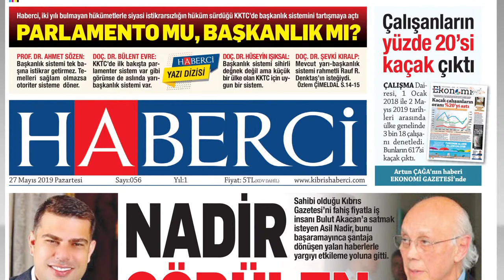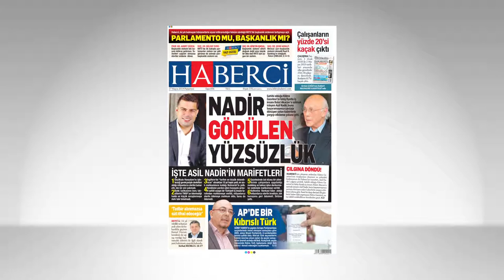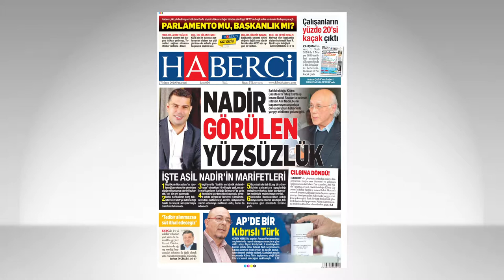Nadir Görülen Yüzsüzlük-Haberci Gazetesi'nde Günün Manşeti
Sahibi olduğu Kıbrıs gazetesini fahiş fiyatla iş adamı Bulut Akacan’a satmak isteyen Asil Nadir, bunu başaramayınca şantaja dönüşen yalan haberlerle yargıyı etkileme yoluna gitti.